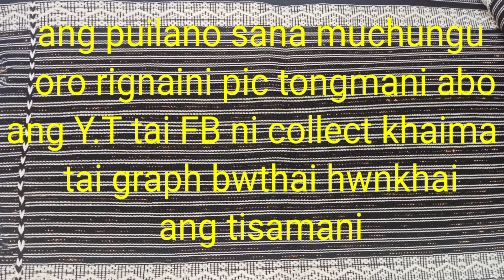BRU RNAI MMUL || GRAPH BWTHAI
hi everyone
ang puila no sana muchungo o video rignaini pic tongmani ang Y.T tai FB ni collect khaima c graph bwthai hwnkhai ang tisamani